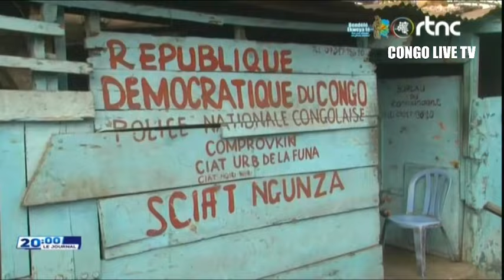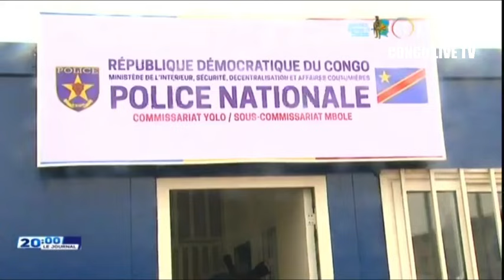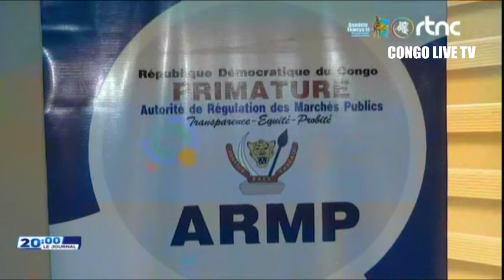🌍SUIVEZ : LE GRAND JOURNAL DE CE MARDI LE 17.09.2024 EDITION 20H00